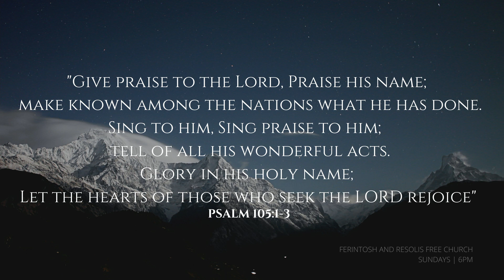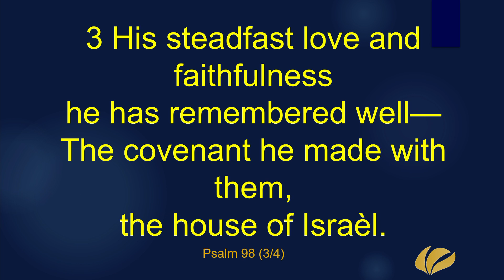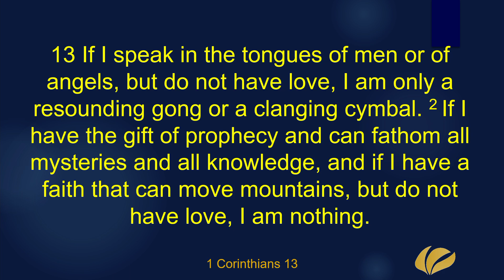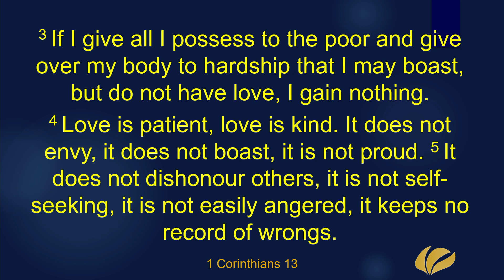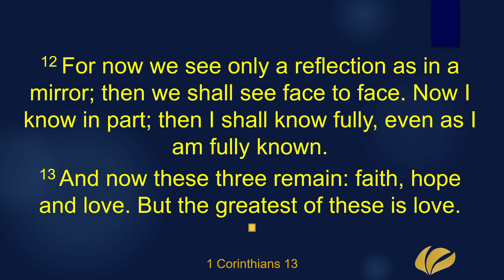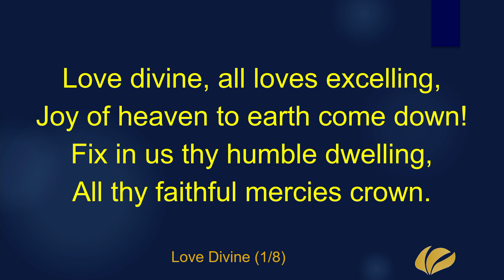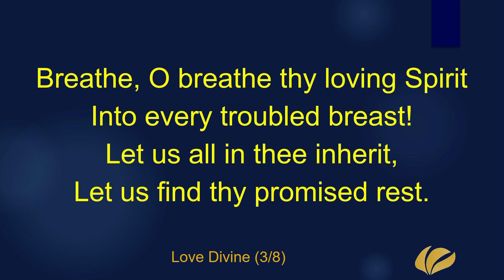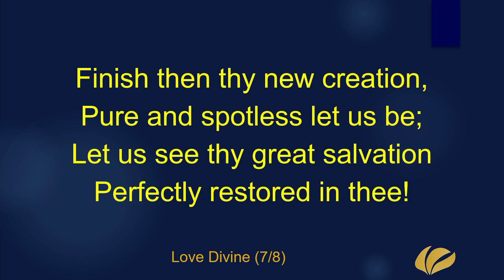Sunday 24 January pm Service - Rev Calum Iain Macleod